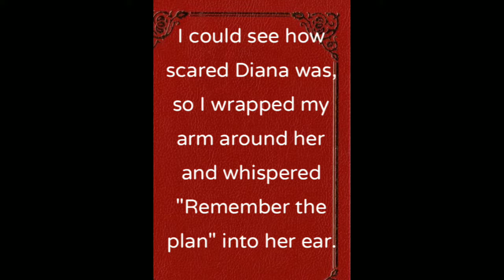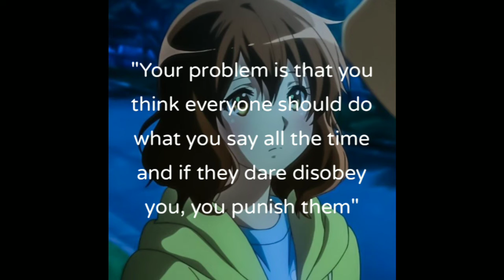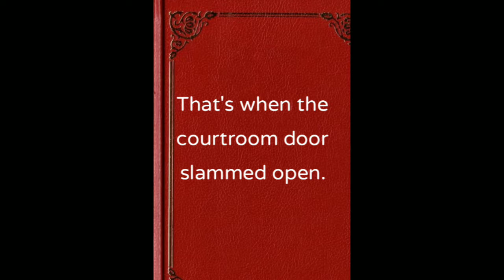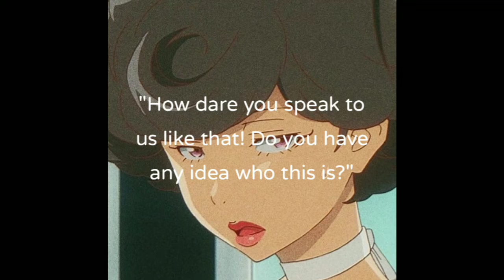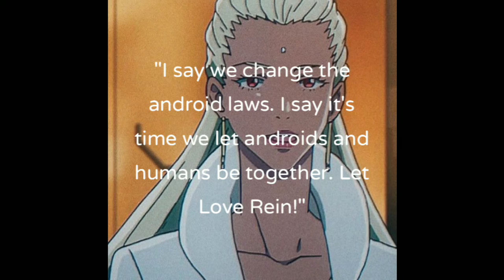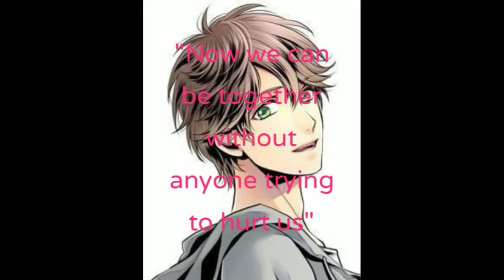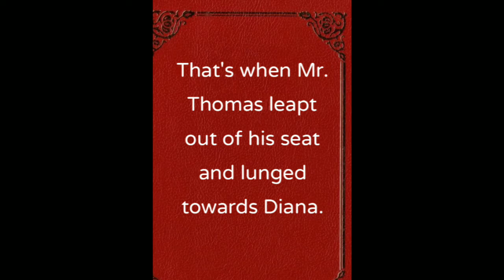Loving An Android ll Season 3 Episode 10